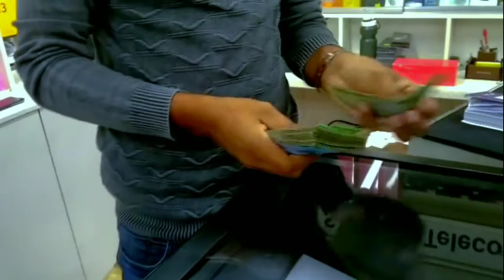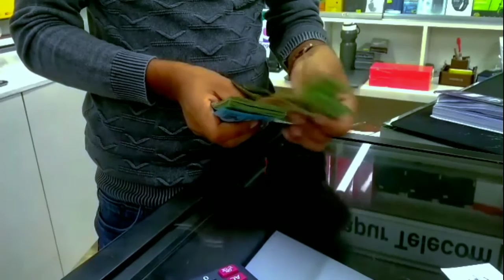OnePlus 8T Unboxing full video price 41000 BDT